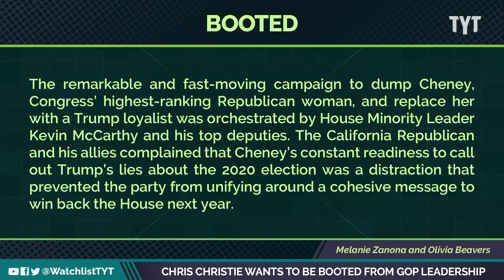Chris Christie Downplays Value Of A Constitution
Chris Christie either has trouble remembering certain events or is practiced in twisting the truth. Jayar Jackson and David Shuster break it down on The Watchlist.

"Former New Jersey Governor Chris Christie (R) claimed Congresswoman Liz Cheney (R-WY) “wanted” to be forced out of her House Republican leadership position because of her vocal opposition to former President Donald Trump.

Christie was on ABC’s This Week on Sunday, where the conversation revolved around Trump maintaining his power and influence over the GOP. Christie was asked for his thoughts, as Politico’s Laura Barrón-López noted how Cheney and Congressman Adam Kinzinger (R-IL) “seem to have no place in this party” since both of them are prominent Trump critics."